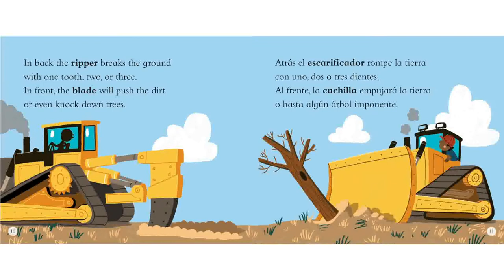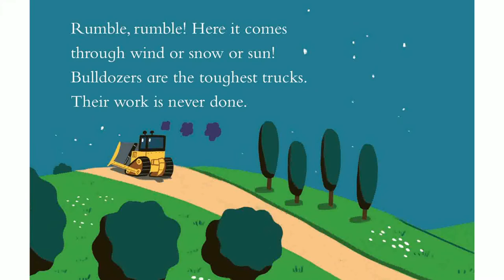Bulldozers / Buldóceres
Rumble, rumble! Bulldozers are here to clear the way! Learn how and where they do their work in this Machines! song.

¡Bum, bum! ¡Buldóceres llegaron para hacer camino! Aprende cómo y dónde trabajan en esta canción de ¡Las máquinas!